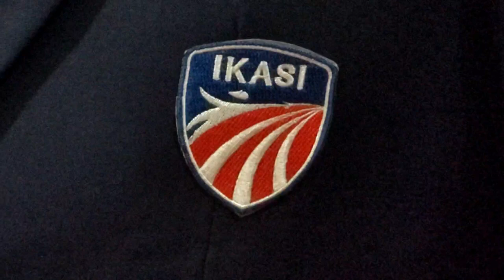Cabor Anggar Harus Semakin Berprestasi di Bawah Kepemimpinan Agus Suparmanto